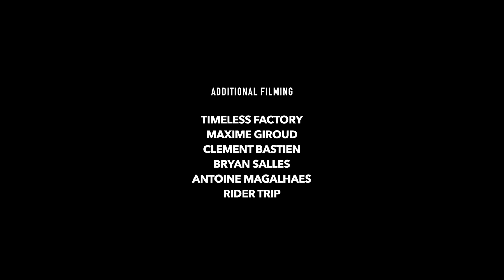Gabriel RIPPE / Web Edit .298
Hi everyone! This is my web edit ! filmed during 8 mounth around France with friends ! hope you like my scooter edit !
Hope you guys enjoy the vid and see you soon for more cool contents ! 📸

Maxime Giroud
Rider Trip
Bryan Salles
Scoot2Street
Clement Bastien

Snapchat gabrielrippe
Facebook Gabriel Rippe

Much lov